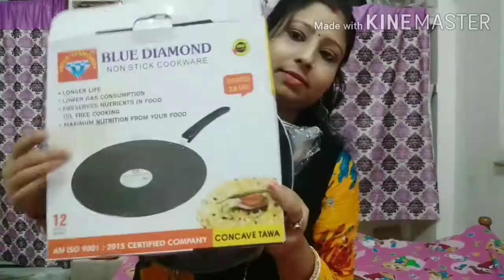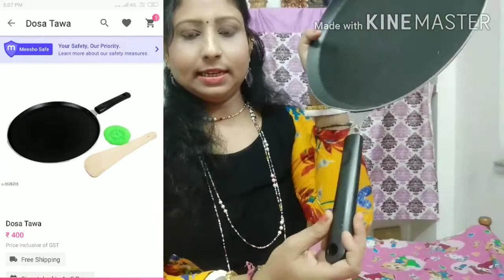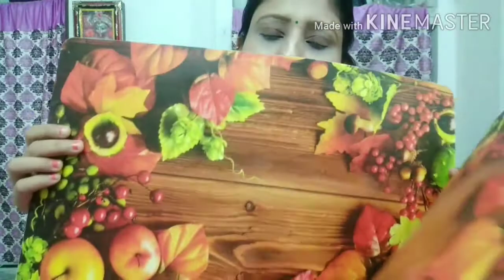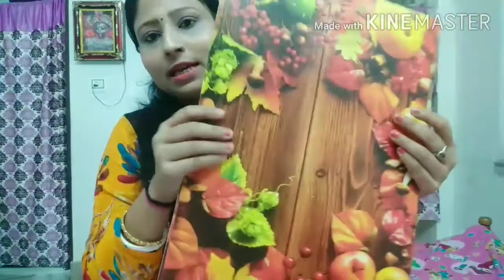देखिए मेरा Online shopping for kitchen.. ❤Meesho Haul.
Product code👇👇👇👇

1.Fridge Top Cover & Washing machine Cover:                                        s-1586995

2.Mini Plastic Chopper:          s-7178626

3.Dosa Tawa:                           s-1528877

4.Fridge Mats:                          s-7016151

5.Non stick Kadai Tawa with Lid:    s-600700